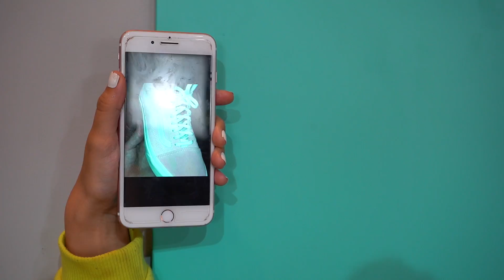99% DAS PESSOAS NÃO ENXERGAM ESSA COR NESSA IMAGEM!! ( VOCÊ CONSEGUE ENXERGAR? )